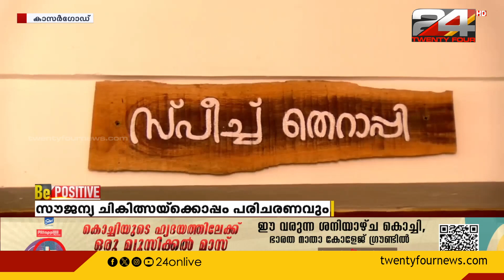ഭിന്നശേഷി കുട്ടികളെ ചേർത്തുനിർത്തുന്ന സ്‌നേഹവീട്; കാസർഗോഡ് അമ്പലത്തറയിലെ മാതൃകാ സ്ഥാപനം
A loving home that keeps children with disabilities together; Model Institution at Kasaragod Ambalathara